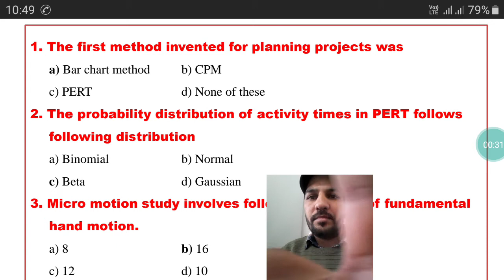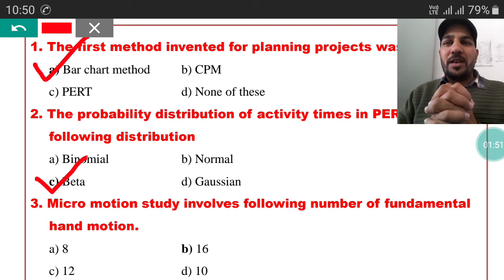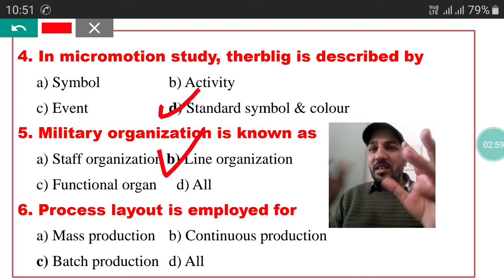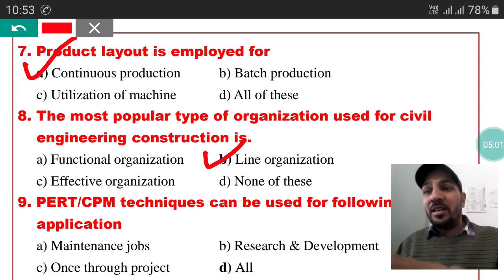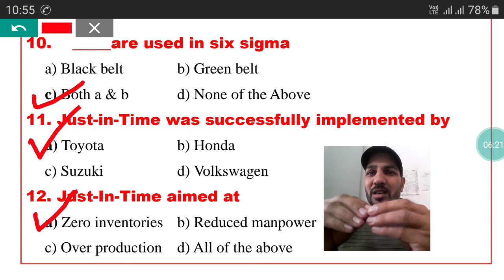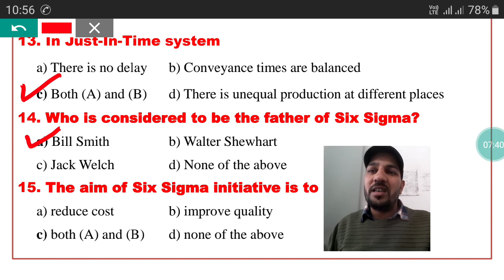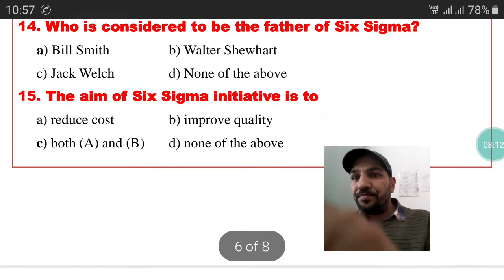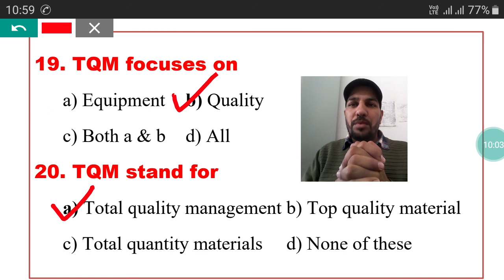Objective Questions On Operation Research (OR & SCM) || MCQ On Industrial Engineering (Part-3)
Operation Research (OR) & Industrial Engineering MCQ Part-3
ऑपरेशन रिसर्च और इंडस्ट्रियल इंजीनियरिंग पर पूंछे जाने वाले वस्तुनिष्ठ प्रश्न